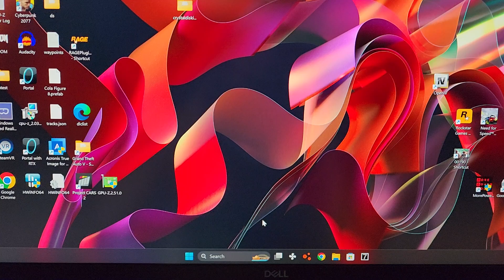Get rid of search images Windows 11 taskbar, search bar how to turn off show search highlights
get rid of Sydney Harbour Bridge this month